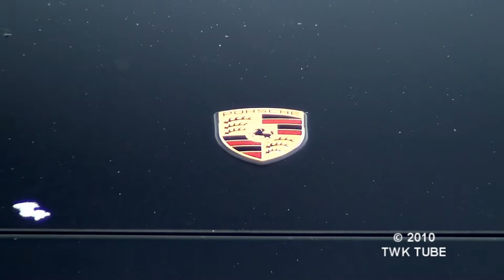Rare Porsche 996 Turbo S Cabriolet (Full HD)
A Porsche 996 Turbo S Cabriolet spotted at a parking @ Houten (Full HD)
Videos: TWK Productions
Photography: JFT Photography